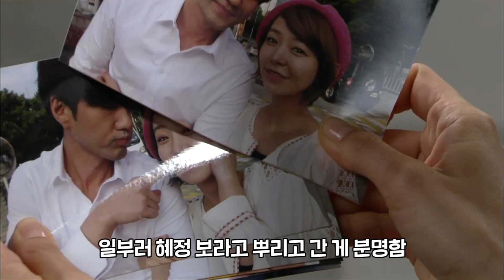[결혼의 여신 / 자막] 우리 혜정이가 달라졌어요😲 모든 건 다 쑥이 탓이라는 혜정 │21화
*방송정보
결혼의 여신 21화
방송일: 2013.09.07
출연진: 남상미, 김지훈,  이상우, 이태란 외